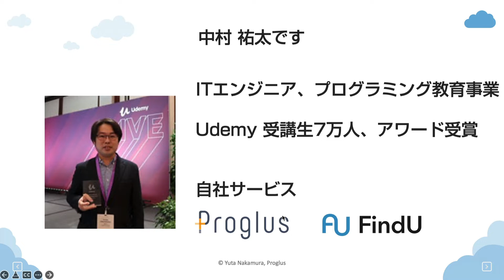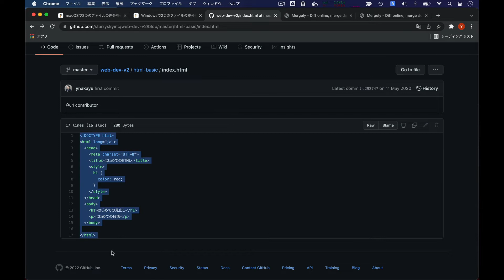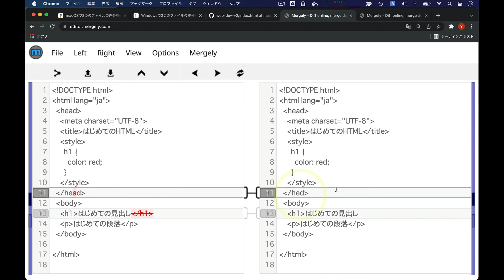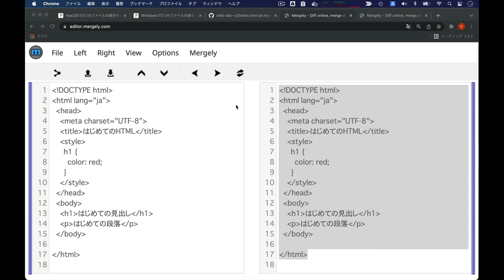ソースコードの差分表示ができるウェブサービスMergely を使ってみよう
教材を使ってプログラミング学習をしているときに、
動作確認済みのサンプルコードと、ご自身で書いたコードとの差分(diff)を表示する方法について。

中村祐太と申します。主にソフトウェア開発やプログラミング教育をしているエンジニアです。最近は、AIのビジネス活用に取り組んでいます。

このチャンネルではプログラミングを中心に技術で楽しい事をします。
プログラミング、AI，電子工作など、テクノロジーを活用することは楽しいと気づくきっかけになったら嬉しいです。

Udemyや、自社サービスのプログラミング学習サービスProglus（プログラス）で、様々なプログラミング教材を販売したりして生活しています。
おかげさまでUdemyでは18万人以上の方にオンラインコースを受講いただいています。

▶︎Proglus（プログラス）でITエンジニアを目指そう！
2,000本を超える動画を使って体系的にプログラミング学習ができる。
受講生17万人超えの講師が教えるプログラミング入門。
目的別のカリキュラムを利用すれば、何を学ぶべきか迷いません。
Q&Aコーナー（β）で質問が可能。一人で悩まなくても良いので安心です。
ぜひ、無料体験を使ってお試しください。